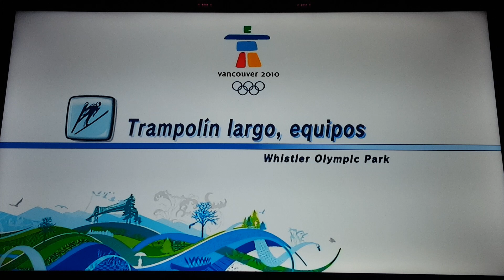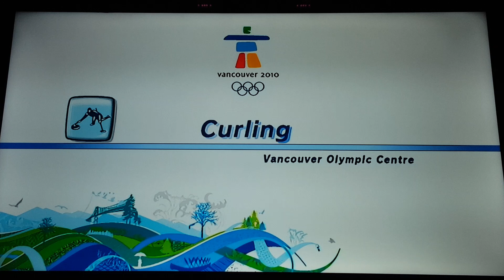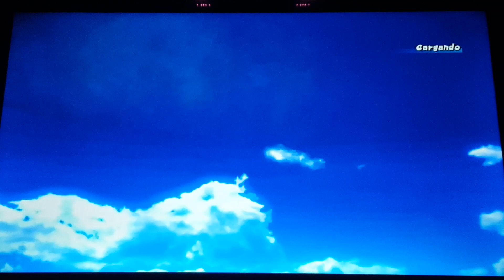Mario & Sonic at the Olympic Winter Games Festival Mode Team #3 (Team Sonic) Part 2